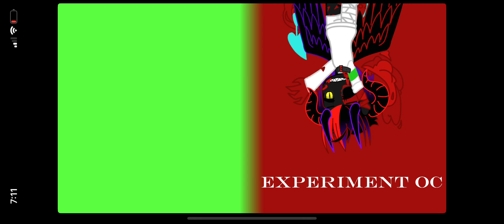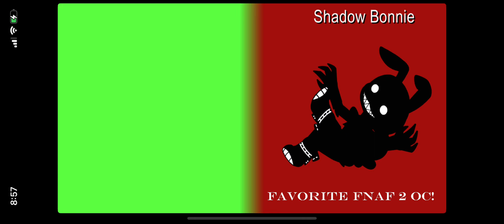Oc battle/challenge (free to use for anyone who wants to use it!)